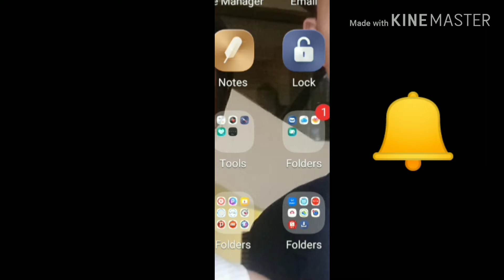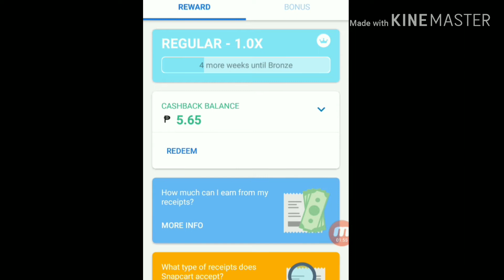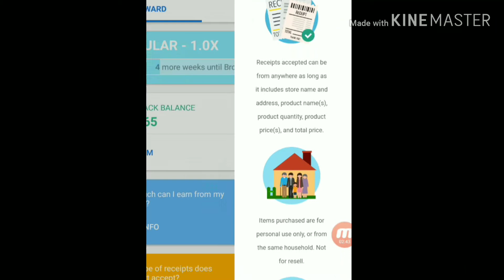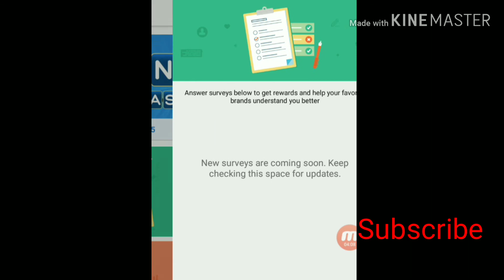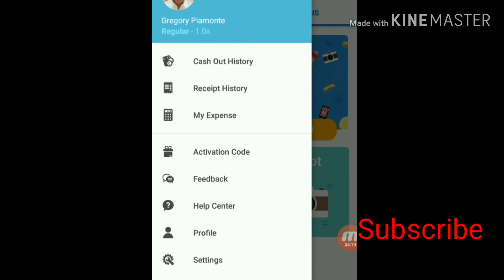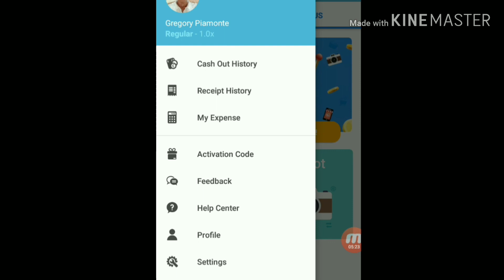Paano Kumita sa Resibo using SnapCart App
Hi, I use my Coins.ph wallet to enjoy fast, secure payments with just my phone.